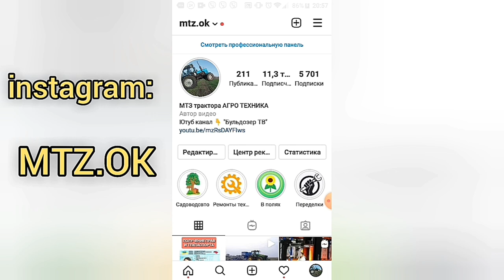Заклинил трактор МТЗ 892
Ремонт бортовой. Выпресовка шкворня из гильзы. Выдавили прессом, фрезеровали шкворень.